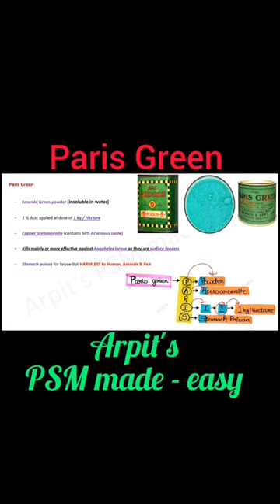Paris Green ( mnemonic ) | PSM lecture | Community Medicine lecture | PSM made easy | Arpit PSM